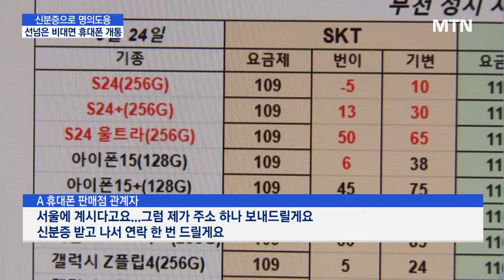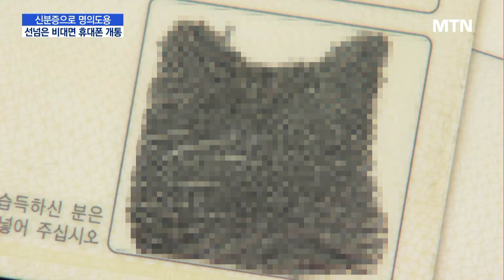"신분증 우편으로 보낸다"...'휴대폰 성지'의 허술한 신분확인 / 머니투데이방송 (뉴스)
05/29 MTN 핫라인 5

불법 보조금을 추가로 지급해 공식 직영점과 대리점보다 저렴한 가격에 휴대폰을 판매하는 일명 '성지'에서, 고객의 신분증을 우편으로 받아 개통을 진행하는 정황이 포착됐습니다.

휴대폰 개통 시 신분 도용이 사회적 문제로 떠오르고 있는 가운데, 주무부처인 방송통신위원회도 주의를 당부했습니다.

 이인애 기자입니다.